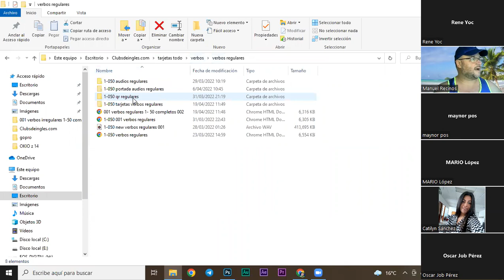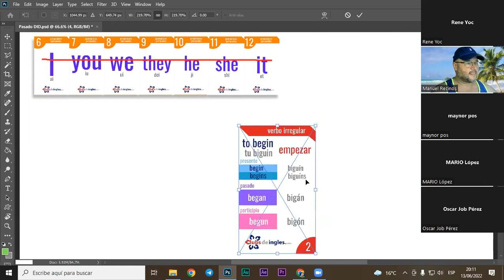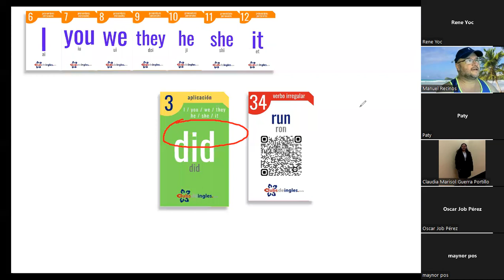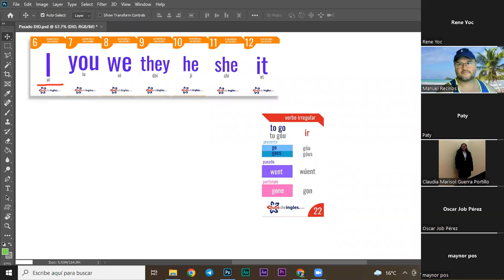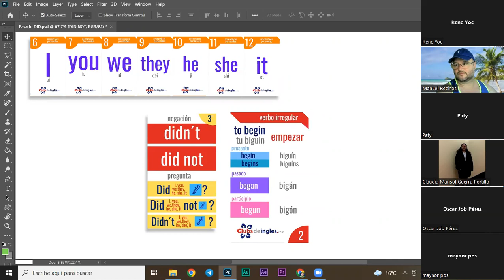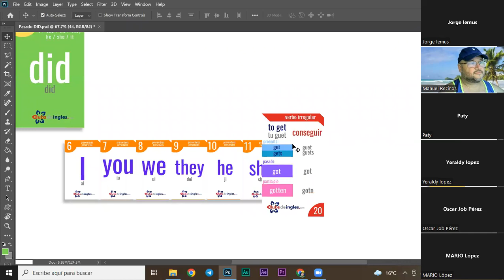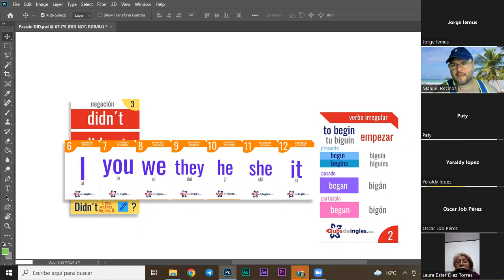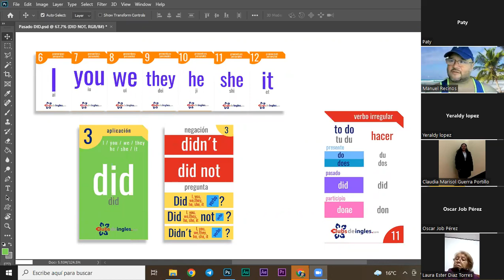Aprendiendo a hablar ingles en Pasado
Aprende el Pasado Simple
como se dice que si
como se dice que no
como se pregunta
y como se pregunta en negativo